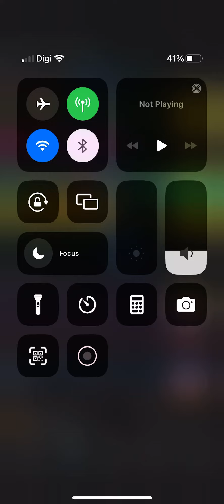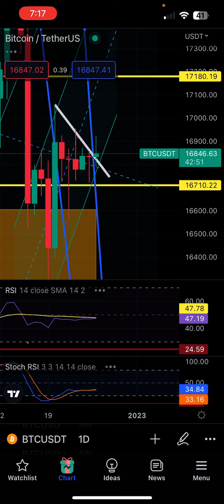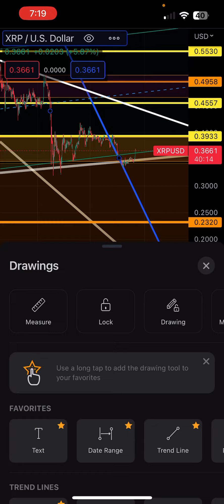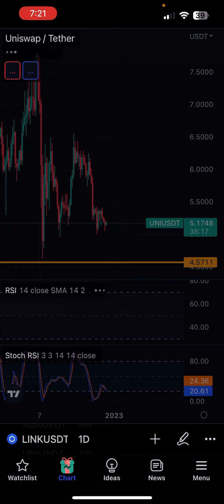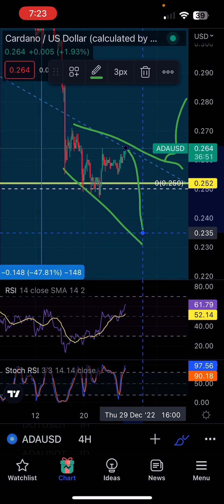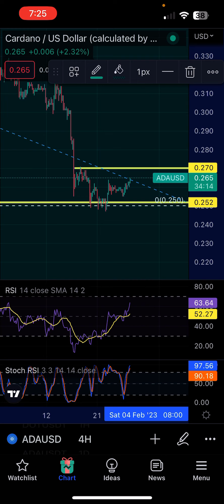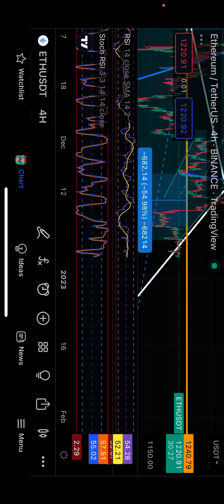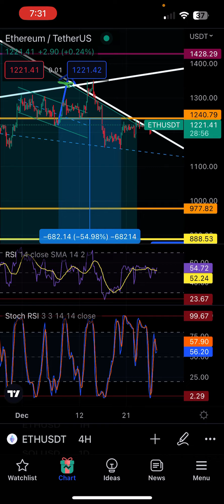Bitcoin Nak kemana?update 17k vs 16k